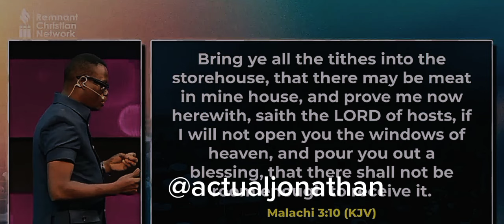WHAT YOU MUST KNOW ABOUT TITHING. - APOSTLE AROME OSAYI.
Apostle Arome Osayi addresses the issue of Tithing in the most simplistic form. This Video was made from the sermon "SPIRITUAL AUTHORITY" by Apostle Arome Osayi. God bless you.